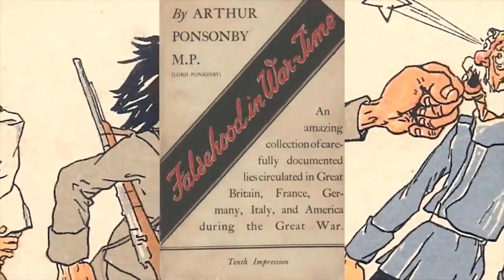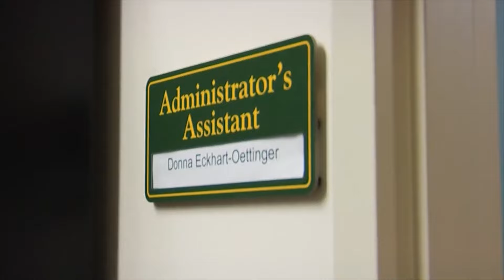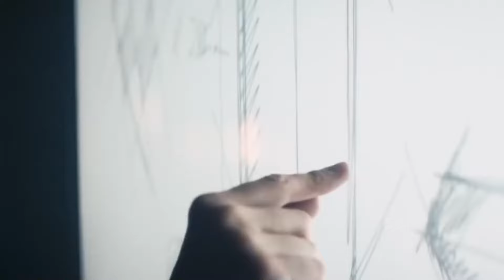Dix lois de la propagande